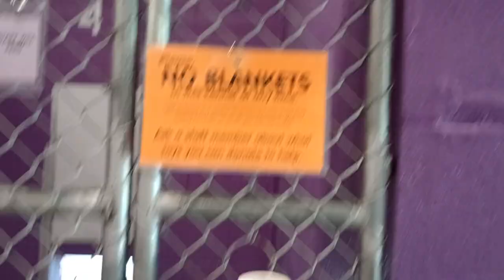Barley 1y Pet Id 941910 kennel 4 HSSAZ shelter 751